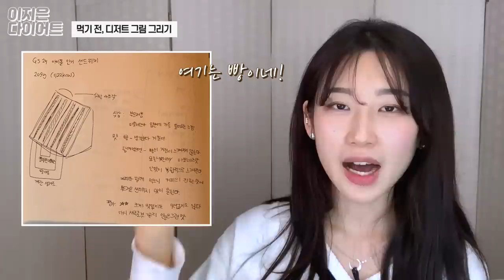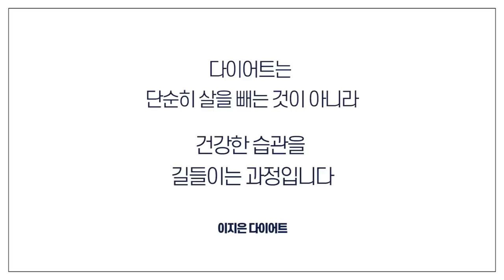디저트가 자꾸자꾸 먹고 싶어, 다이어트가 힘들다면 이렇게 하세요 :) (5가지)